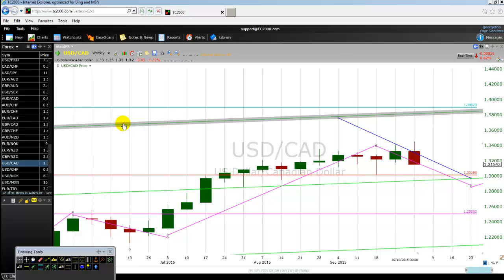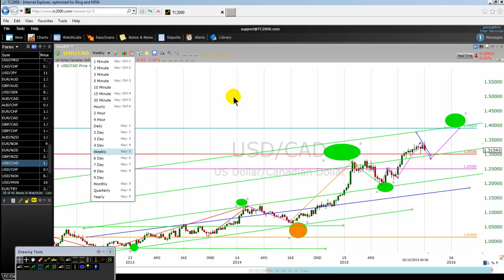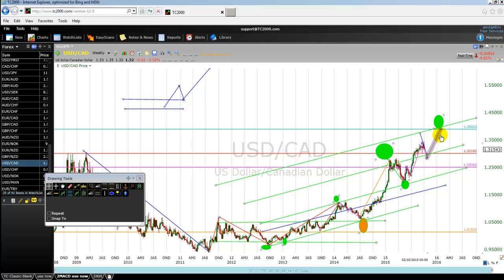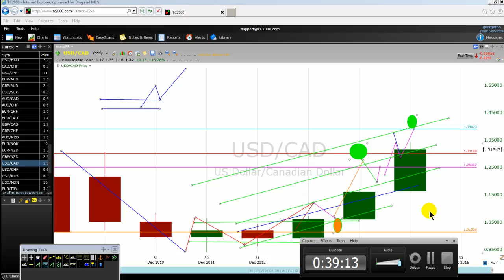How To Count Elliott Waves On The Edge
Strategies to count Elliott waves with a greater success on the edge.  This video tutorial reveals to day or swing traders and investors how to count waves and also go into the minds of other
traders without violating the three market patterns.

goo.gl/B5HLQP